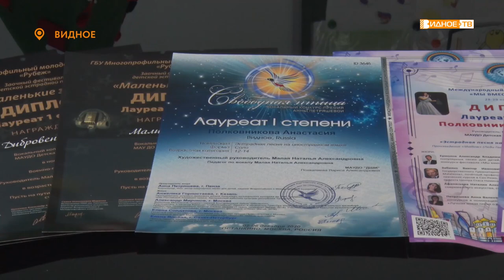«С песней в новый год» - концертная деятельность учеников Видновской ДШИ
Вокальный коллектив «Эврика» снова на сцене. После долгого перерыва, связанного с пандемией, у юных артистов появилась прекрасная возможность выступить перед широкой публикой. В Видновской детской школе искусств был организован новогодний концерт, который транслировался в прямом эфире на ютюб-канале учреждения.